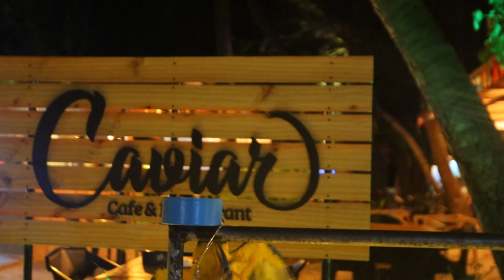Maldives Day 2 // Snorkeling Excursion // Local Island // Manta Turtle Shark // Sandbank // Reef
The only reason we choose Maafushi Island as one of our honeymoon destinations is to join this excursion trip to meet SHARK!!!

We follow a full-day excursion tour which starts with snorkeling along the reef. The reef is just 4 meters under the sea formed by a round shape in the middle of the sea. We swim along the edge to watch the reef and beside is total dark and deep sea. Pretty scary yet fascinating!

Gulhi Island is one of the local island around there and we got one hour to visit. We walk along in their neighbourhood, visit the morning market and enjoy their beach and sea.

The most exciting part of the trip is to swim with sharks! Countless of nurse sharks swim across us and I don't even feel afraid of them. A very cute part is there are many tiny fishes that swim along with the shark.

When you stand on a sandbank, there is no building, no vehicles, and literally nothing else around you except the endless view of the ocean. A very special and private moment.

Sadly dolphin didn't appear around our boat that day so the ending was not too perfect. But God hear our voices and we managed to see dolphin appear during our second honeymoon trip in Turkey!